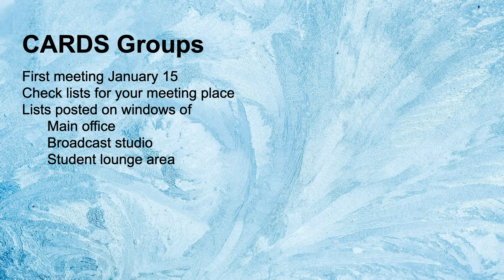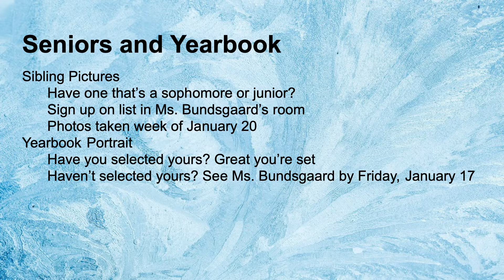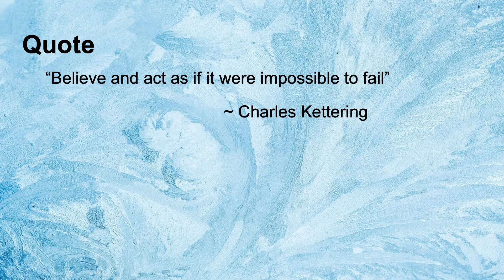AM News 1.8.20